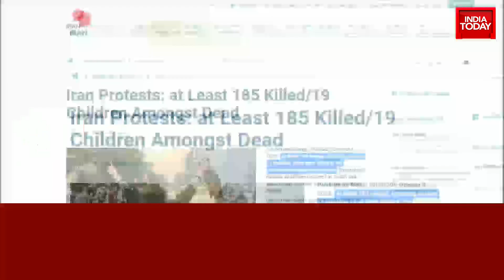66 Killed, Hundred Others Wounded As Anti-Hijab Protest In Iran Turns Violent: Amnesty Report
At Least 66 people including children were killed & hundred others were wounded during anti-hijab protest in Iran, according to a report of Amnesty. Watch full bulletin.